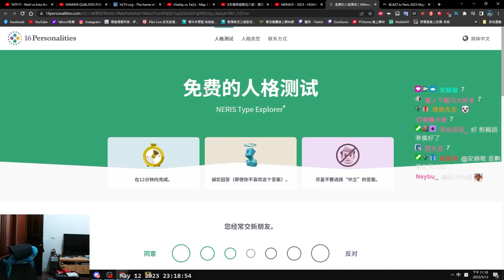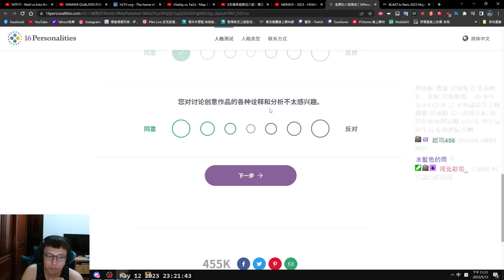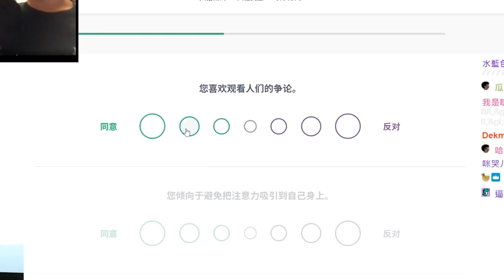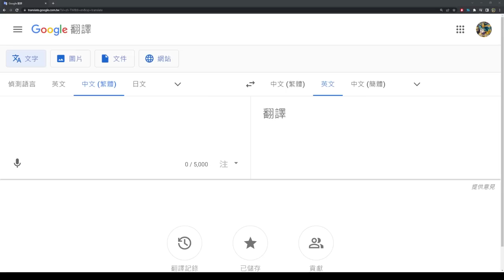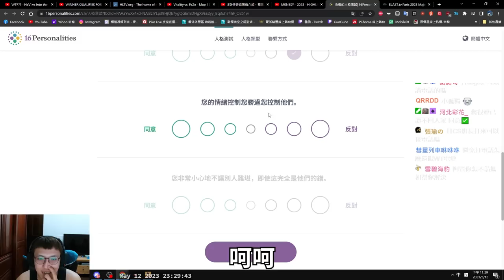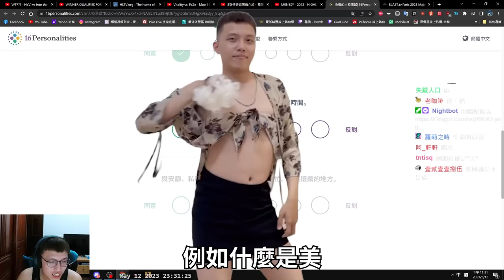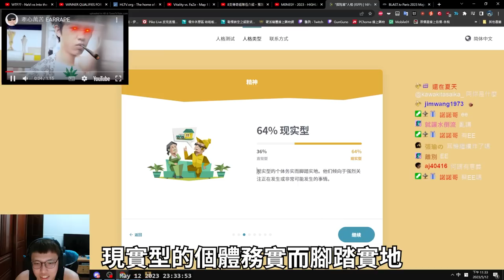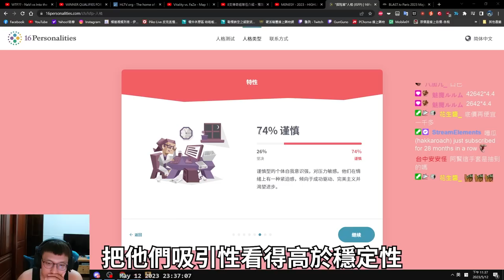人格測驗🤓！帶你了解最真實的阿賢？但實際上真假難辨丨Just Chatting【🔫冠賢🔫 】by ACCED